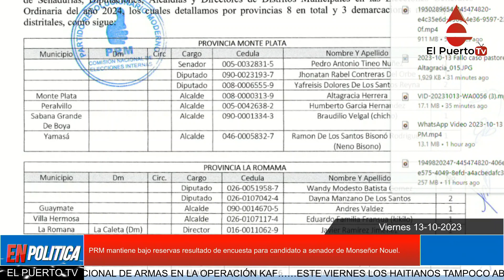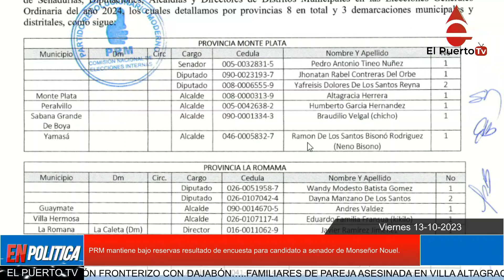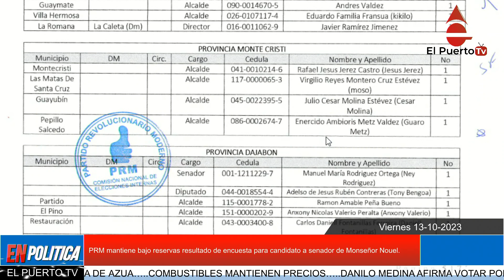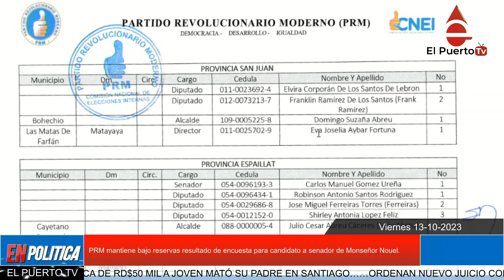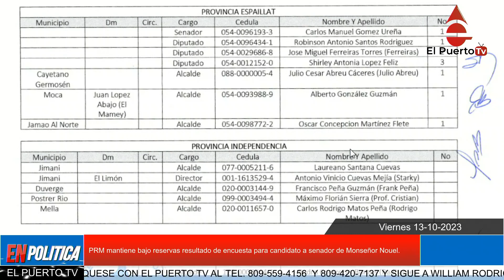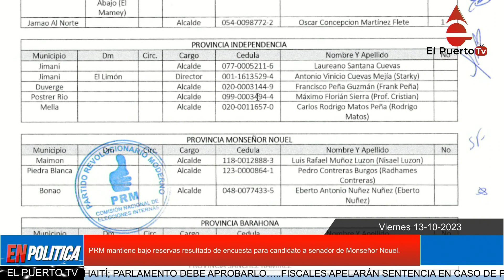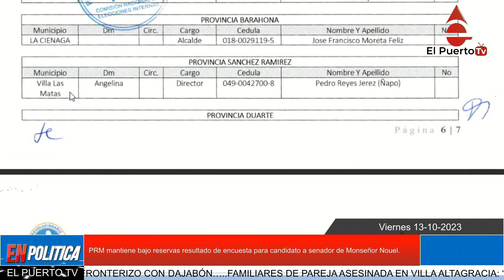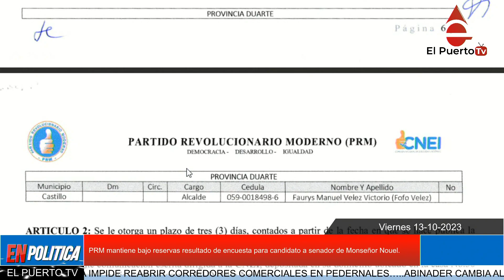PRM mantiene bajo reservas resultado de encuesta para candidato a senador de Monseñor Nouel